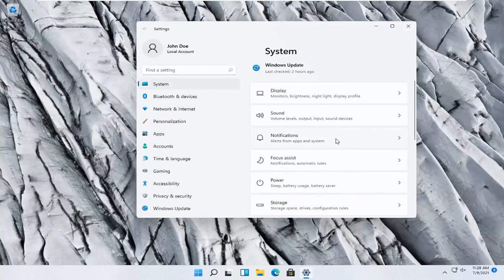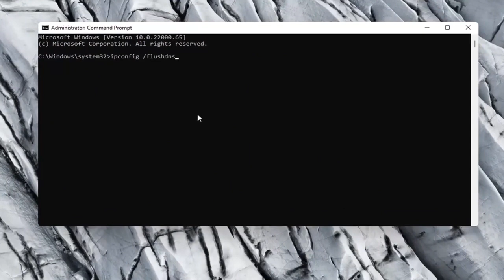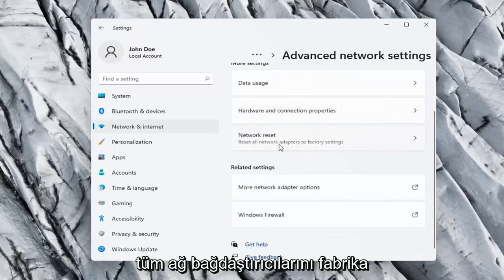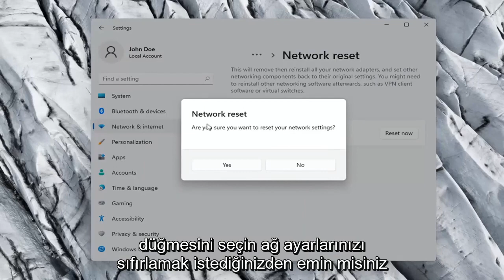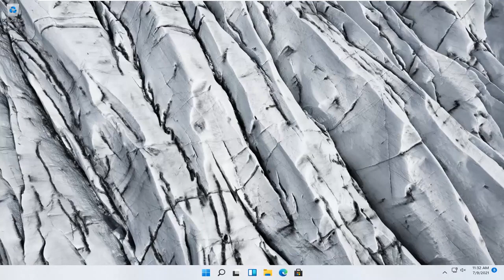AĞ BAĞDAŞTIRICI SORUNU ÇÖZÜMÜ izle ve gör Windows 11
Ağ Bağdaştırıcısı Windows 11 Nasıl Onarılır | [Hızlı düzeltme]

Windows 11'e yükseltildikten sonra çeşitli yazılım ve donanım sorunları yaşanabilir. Bu sorunlardan biri de WiFi adaptörünün bazı kullanıcılarda sonradan çalışmamasıdır.

Windows 11 güncellemeleri, güvenlik açıklarını düzeltmek ve sistem performansını iyileştirmek için önemli olsa da, kalite ve özellik güncellemelerinin istenmeyen sorunlara yol açabileceği bilinen bir gerçektir.